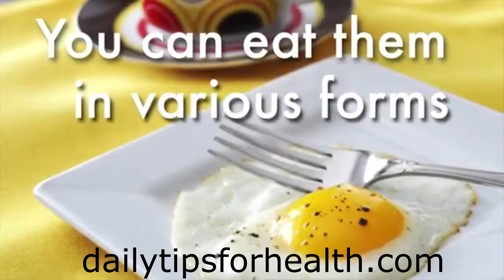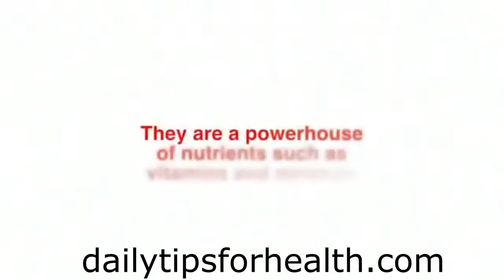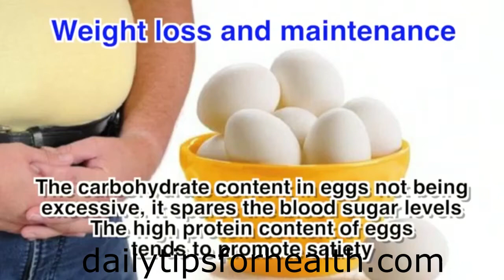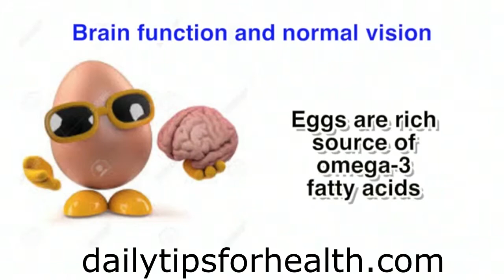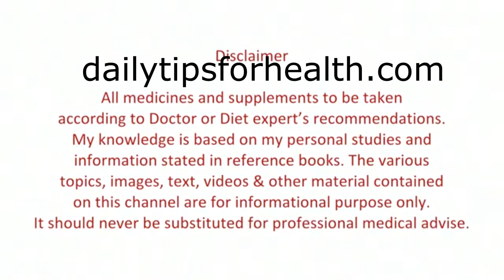LES BIENFAITS DES ŒUFS, Egg Health Benefits Health Tips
Makes your health healthy.. For longer life..
I repose this video to encourage all people
to eat eggs daily because there a nutrients in it. and to allow
your daily boost and energy.

I'm Really Greatful to you for your time.
Beautiful message/comments.

There is never a need to strike a video down when you can get it removed within the same day and keep the channel and yourself happy!